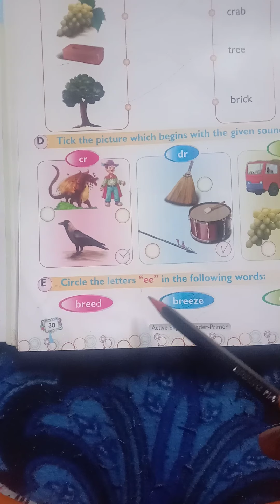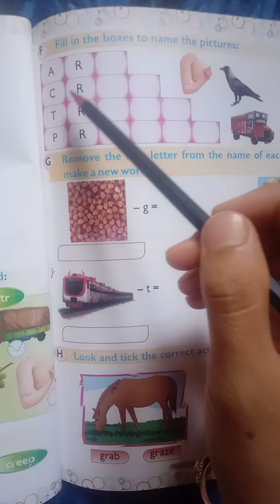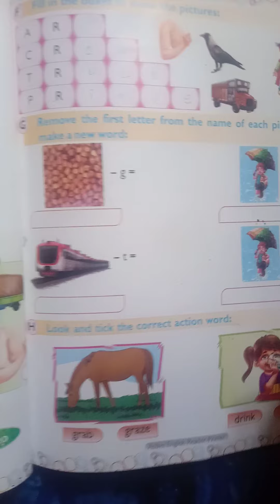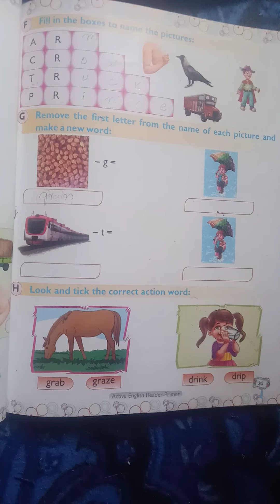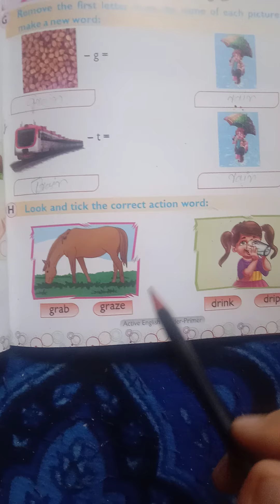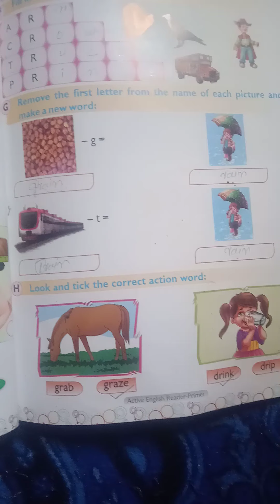Class Ukg, subject English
Chapter no (5).page no (30)